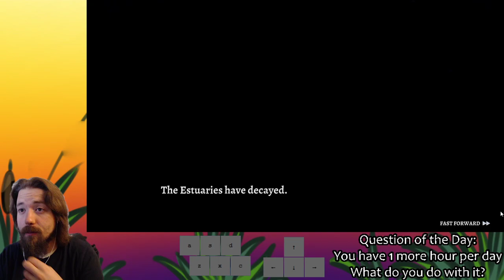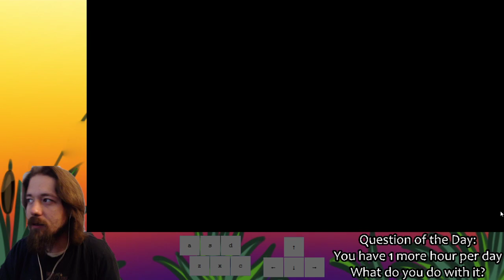Rogue Legacy 2 Full World Clear World Record (32:05 IGT, July 27 2021) [Beaten]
On July 27th, while doing my runs and just enjoying myself, I decided to use the immediate suicide strategy, and got an extremely lucky character. With this character, and the dedication allowing me to beat the game without any other deaths, I managed to beat the previous world record of 33:32 set by minfulline3
Edit: minfulline3 has since achieved a 31:27, making this run no longer world record.